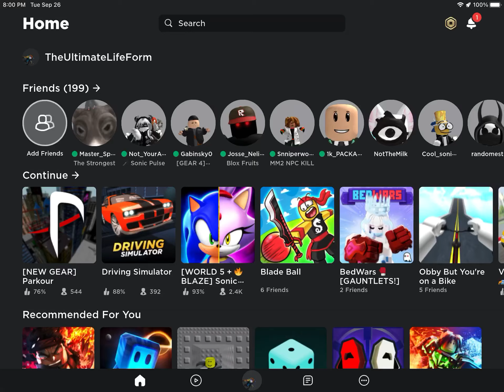Playing Driving Simulator on Roblox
I had no video ideas